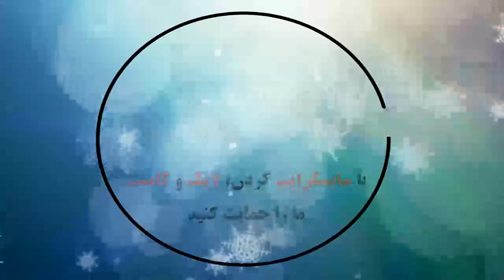Hoffenheim 1 - 3 Union Berlin: All Goals & Extended Highlights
خلاصه بازی و همه گلها: هوفنهایم مقابل یونیون برلین,
Resumen del juego y todos los goles: Hoffenheim vs.Union Berlin,
Spielzusammenfassung und alle Tore: Hoffenheim vs. Union Berlin,
Wedstrijdoverzicht en alle doelpunten: Hoffenheim vs. Union Berlin,
ملخص اللعبة وجميع الأهداف: هوفنهايم ضد يونيون برلين,
比賽摘要和所有進球：霍芬海姆vs.柏林聯合,
Обзор игры и все цели: Хоффенхайм против Юнион Берлин,
गेम सारांश और ऑल गोल्स: हॉफेनहेम बनाम यूनियन बर्लिन,
ゲームの概要とすべての目標：ホッフェンハイム対ユニオンベルリン,
Résumé du match et tous les buts: Hoffenheim contre Union Berlin,